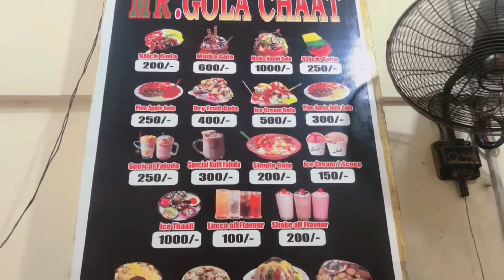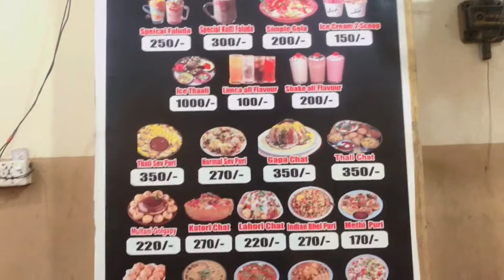Mashor Gola Ganda | Dhoraji Gola Ganda | Mr Gola Ganda | Multani Golgappay | how’s Dhoraji Food?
Hi my Fam this me Malaika Hameed and I bring you all at Dhoraji Gola Ganda andddddd sooo far I m soooo excited 😜
Let’s just don’t Waste Time

1.Dhoraji ka Mashor Gola Ganda
2.Mr Gola Ganda
3.viral Gola Ganda
4.Multani chaat
5.Multani pani puri
6.Multani Golgappay
7.sasti chat
8.colourful Gola Ganda
9.How is Dhoraji Gola Ganda?
10.where is Dhoraji?